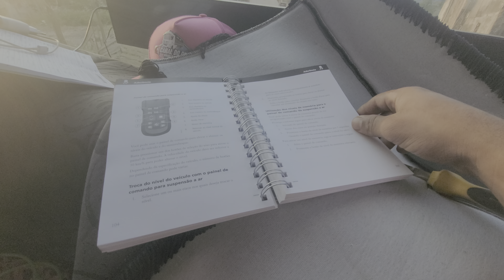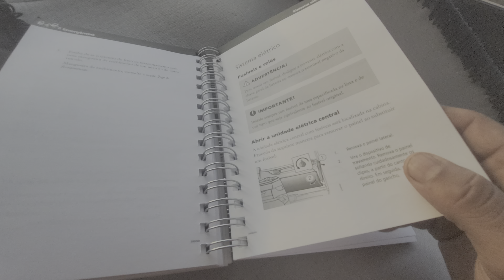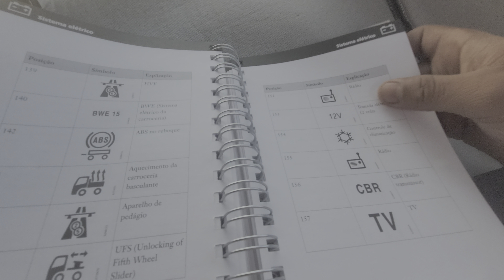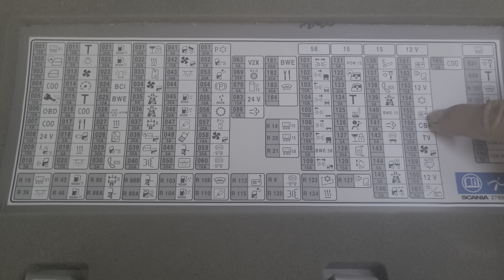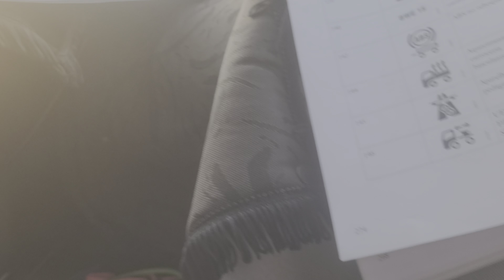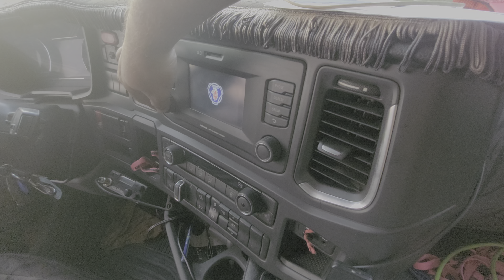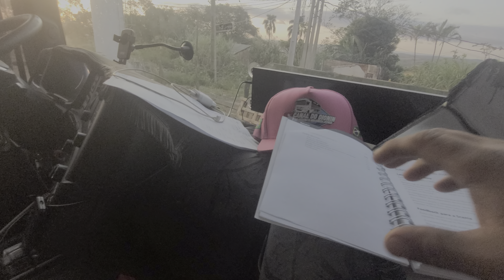Caixa de fusível scania onde fica. não ligava o som. ✅️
mostrando onde fica os fusíveis do scania r500 2022 ..
fusível som scania
caixa de fusíveis do
novo scania